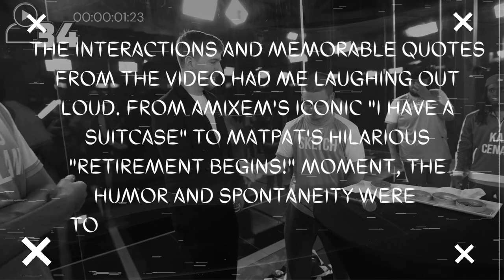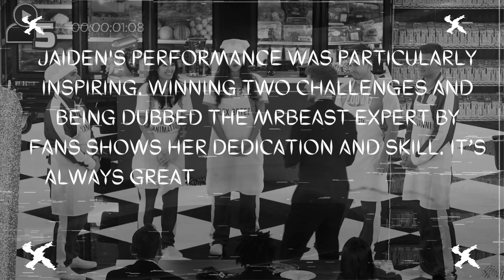50 YouTubers Fight For $1,000,000 By MrBeast [Best Moments Reaction]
50 YouTubers Fight For $1,000,000 By MrBeast [Best Moments Reaction By Trend Boss]